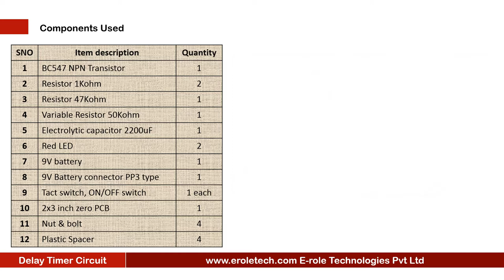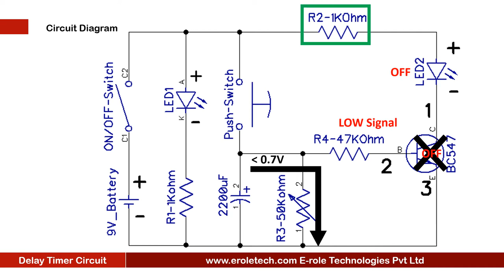Timer circuit Using NPN Transistor BC547 Full Making Project-12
Introduction:
In many electronic circuit applications, a delay of a few seconds or minutes, become a crucial requirement, for ensuring correct operation of the circuit.
Without the specified delay, the circuit could malfunction, or even get damaged.
In this video, we learn the making of simple delay timer, using very ordinary components, like transistors, capacitors, and resistor.
this circuits will produce a delay at the output, for a predetermined period, from a few seconds to many minutes.

these are the components, which are needed in this project.
1, NPN, transistor, BC 5 4 7.
2 1 kilo ohm resistor.
47 kilo ohm resistor.
50 kilo ohm variable resistor.
2200 micro fared, electrolytic capacitor.
2 red LED.
9 volt battery.
PP3 battery connector.
1 Tact switch.
on off, rocker switch.
1 zero PCB.
4 screw with nuts.
and 4 plastic spacers.